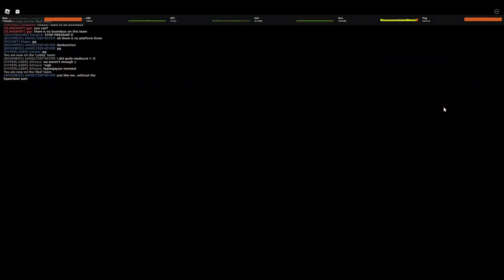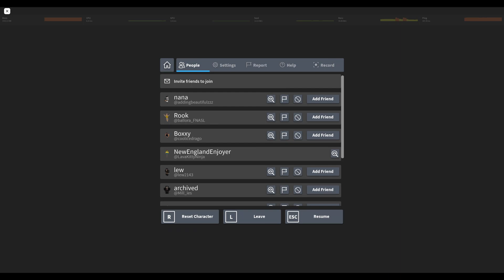Best of games #2 (Phighting gameplay)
more gameplay of all the classes. I make each game a different class for more variability.

i made discord server too so join if you want

Timestamps:
0:00 (66.6x) Rocket Arena - Slingshot
4:34 Train Station - Biograft
9:05 Rocket Arena - Vinestaff
13:35 Banlands - Katana